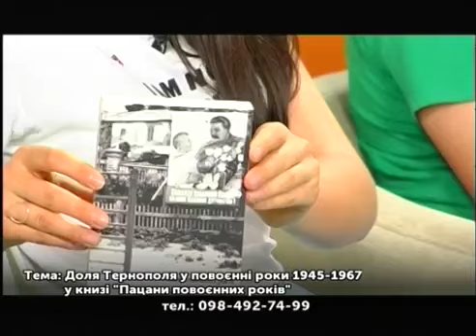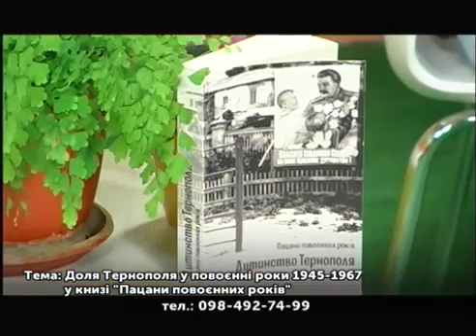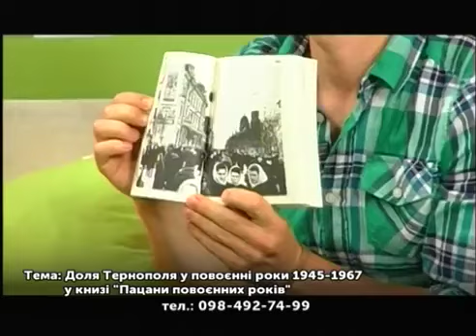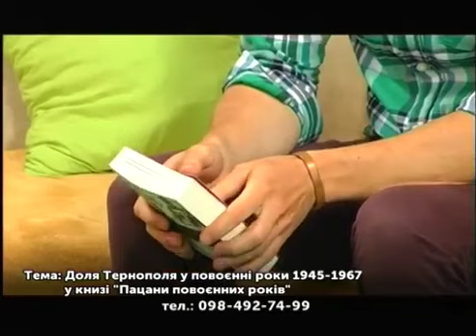Тарас Циклиняк про книгу : Пацани повоєнних років / UA: Тернопіль